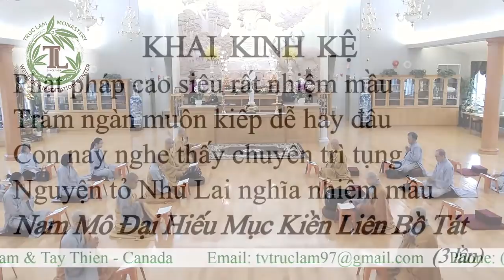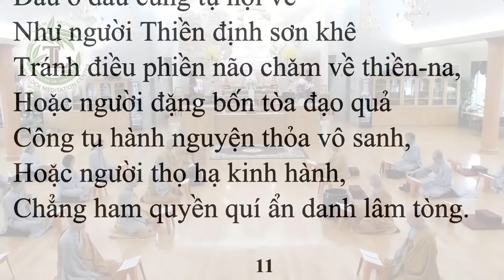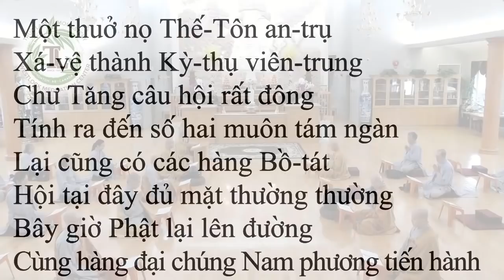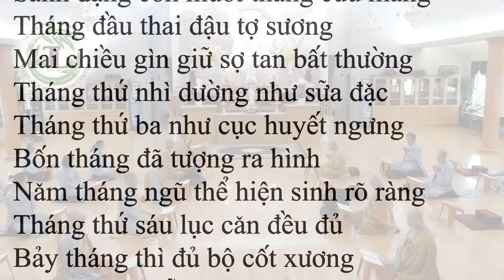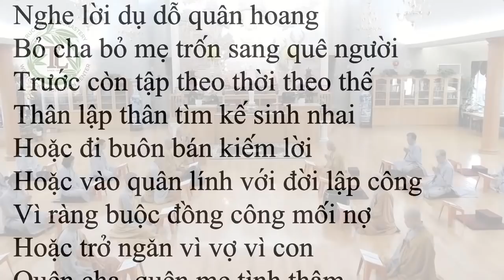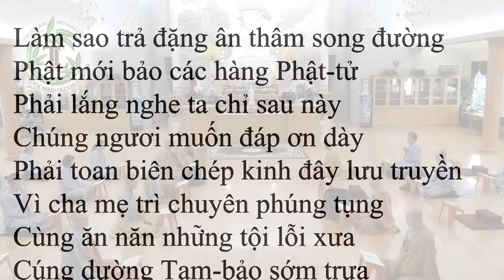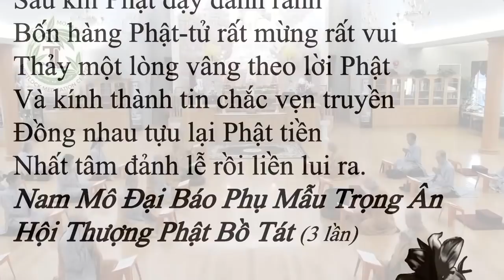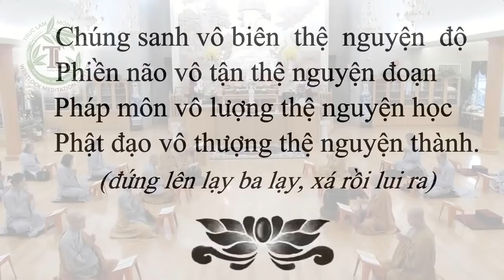[LIVE] Trì Tụng Kinh Vu Lan Báo Hiếu 21.08.2021 MỚI NHẤT - Thầy Thích Pháp Hòa